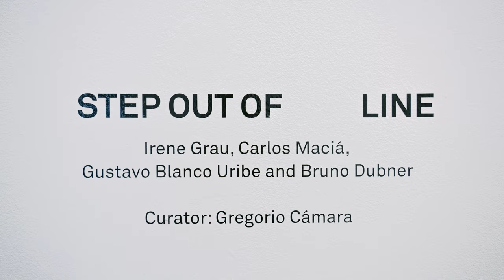Step out of line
Curator Gregorio Cámara

"Step out of line," a group exhibition curated by Gregorio Cámara. Featuring the works of artists Irene Grau, Carlos Maciá, and Gustavo Blanco-Uribe, along with photographer Bruno Dubner, this exhibition aims to ignite discussions about social tensions and conflicts prevalent today. "Step out of line" challenges visitors to critically reflect on the current context of self-censorship and the extremism of political correctness.
The participating artists share a common approach of challenging traditional criteria of form, placing conceptual discourse at the forefront. By intertwining form and concept, they strive to represent a position free from the moral constraints of censorship. Through their innovative practices, they navigate the complexities of addressing themes freely, employing subterfuge to step out of line. The exhibition's title encompasses the loss of constrains associated with formalism and the rebellious mindset required to challenge censorship.

Dubner and Maciá incorporate light, architecture and the artist’s body as vessels for such memory, infusing materials with its essence through their interaction. In contrast, within Blanco-Uribe and Grau's artworks, the memory of materials subtly reveals references to architectural spaces and territorial landscapes, respectively. These layers of interpretation transcend mere formal analysis, placing these four creators in an intersection where form and discourse mutually nourish one another.

Renowned Nigerian writer Chimamanda Ngozi Adichie recently highlighted the crisis of political correctness, stating, "We have lost creativity, ideas, stories, opportunities to learn and grow as people. If we are not able to tell each other the truth, literature is finished. Discussions have ceased to be an exchange of ideas; there is no desire to understand the other, and we can no longer debate or make unintentional mistakes. We live behind an iron curtain that we have built ourselves through rules and silence, and the only way to create the world we want is to start with the world as it is.”